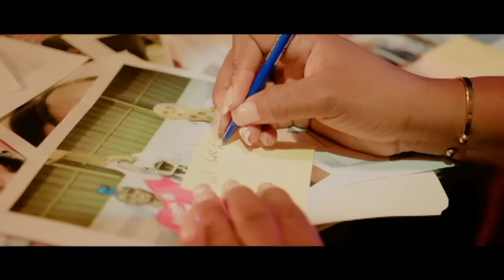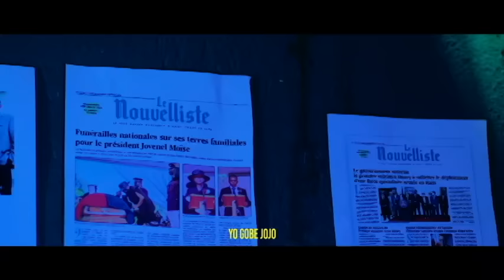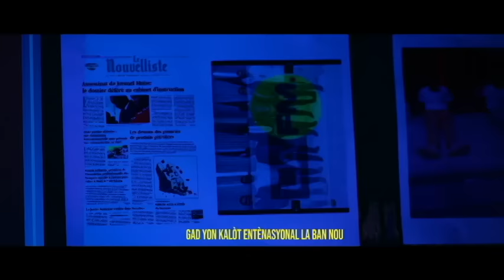MEN KISA KI FE HAITI PAP JANM CHANJE///NEG YO MECHAN ANPIL NAN PEYI A